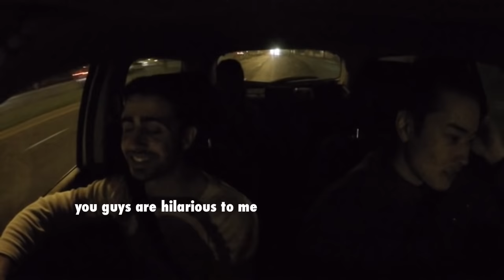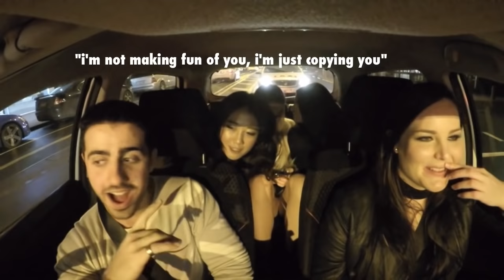That's Racist. (Funny Uber Rides)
A customer tells me I'm being racist...

It is Friday which means another episode of Funny Uber Rides!

This week it's her birthday, girls are fighting and it is all a little bit awkward...Also, he wanted extra tabouli but not that much!

IF THIS WEEK'S EPISODE MAKES YOU LAUGH, HELP A FRIEND LAUGH TOO AND SHARE THE LOLs!